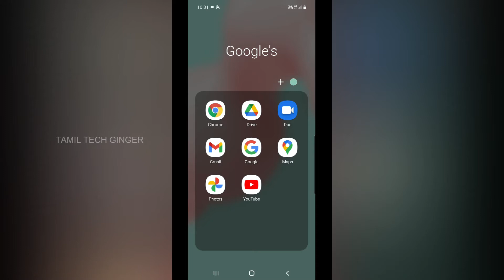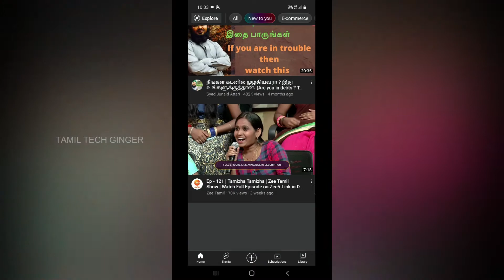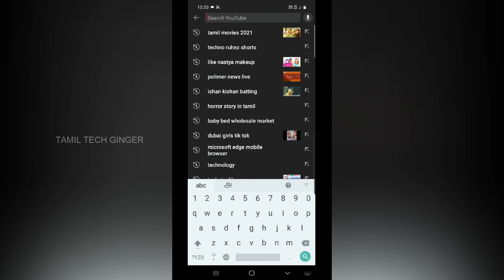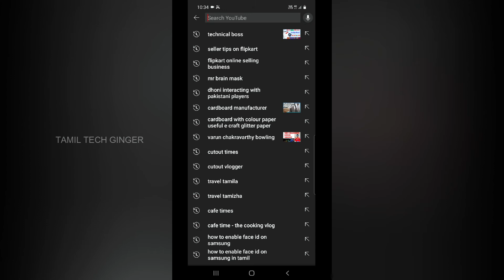Amazing YouTube Hidden Feature in Tamil 2021